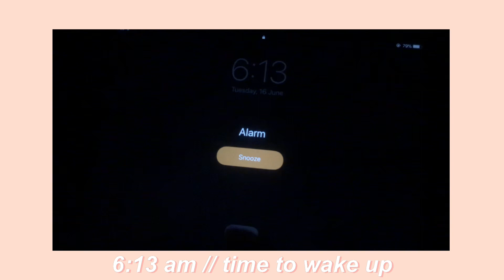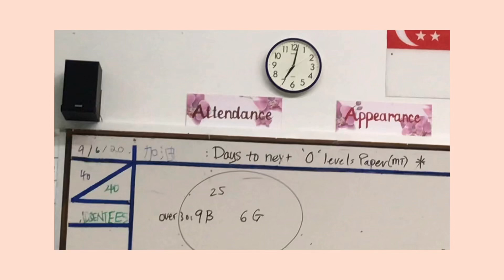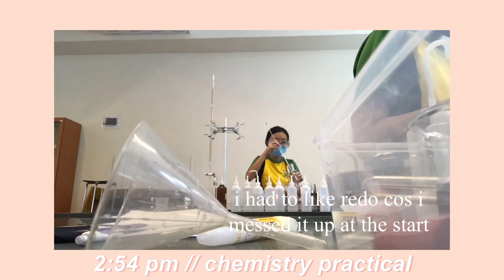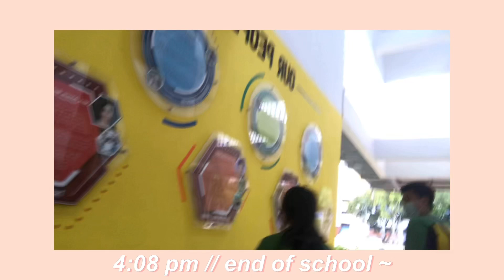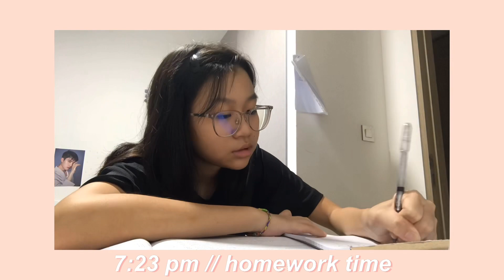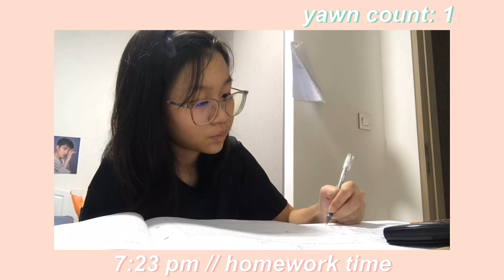a day in the life of an ‘o’ level student during covid | yeetxuan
hey everyone !! i’m yi xuan and welcome to the first video on my channel :3 sorry i’m lowkey a noob to this whole vlog thing but i promise i’ll improve with better content 🥺 i hope you enjoyed watching this and if you did, join me in my journey as a student in Singapore by subscribing for more ~~~ ❤️ have a great day/night ahead !! ✨ (also i got inspired by many many creators in this community so that’s why i decided to start vlogging and keep these as memories plus i had a lot of fun making this uwu)

- yi xuan

✧･ﾟ: *✧･ﾟ:*  *:･ﾟ✧*:･ﾟ✧

✧･ﾟ: *✧･ﾟ:*  *:･ﾟ✧*:･ﾟ✧

✧･ﾟ: *✧･ﾟ:*  *:･ﾟ✧*:･ﾟ✧

sub count: 1 LOL